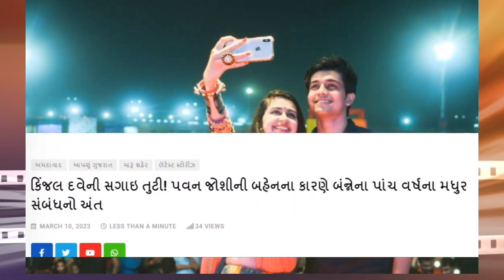કિંજલ દવે ની સગાઈ નાં વિડિયો ની હકિકત જાણો | શું કહે છે મોટા કલાકારો | ખજુર ભાઈ / Kinjal Dave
કિંજલ દવે ની સગાઈ નાં વિડિયો ની હકિકત જાણો,
શું કહે છે મોટા કલાકારો,

ખજુર ભાઈ
Kinjal Dave engagement
Khajur Bhai engagement
New video
khajur bhai
Kinjal Dave New video
Viral video

SEVA Gujarat ni

voice over channel owner Anil Kumar